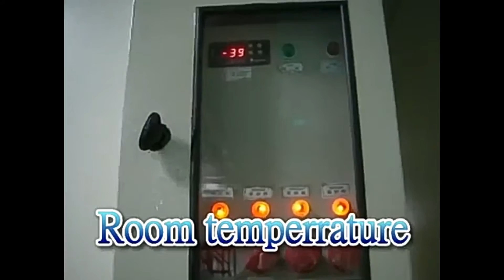HOMER BLAST FREEZER TROLLY TYPE 1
BLAST FREEZER TROLLY TYPE